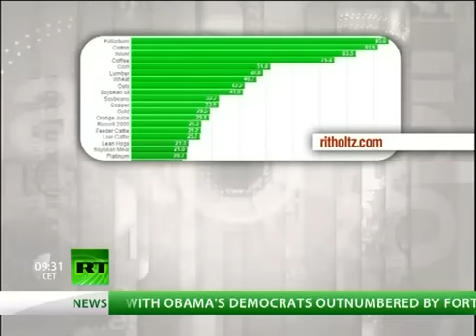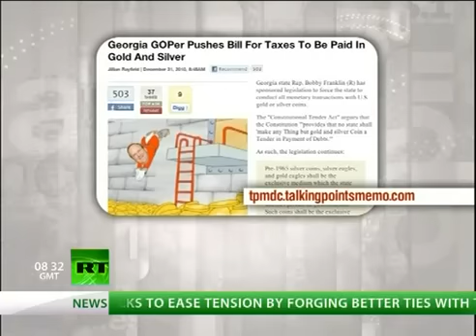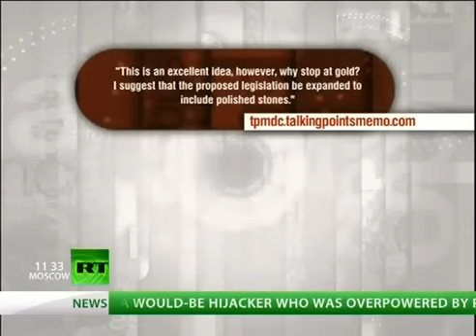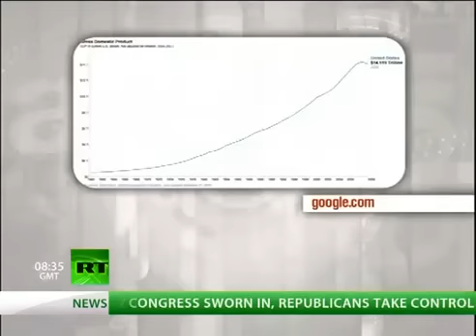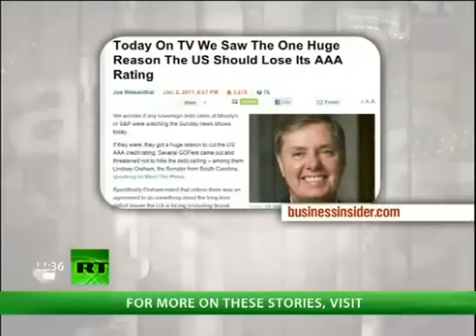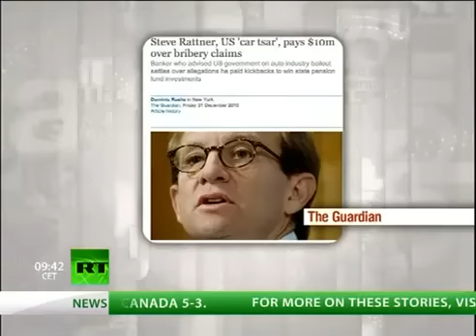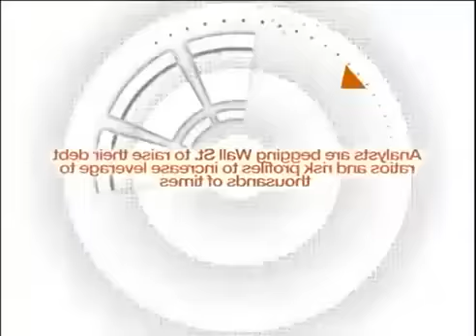JS Kim on the Keiser Report: Gold, Silver, & the Deathly Dollar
JS Kim of appears in the second half of this Keiser Report video and discusses precious metals and deathly Central Bank money devaluation policies.